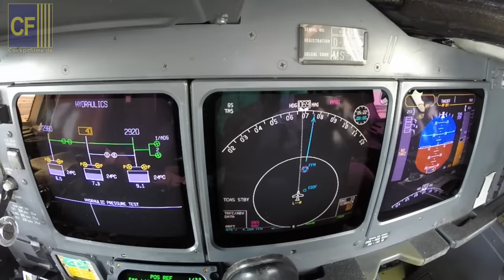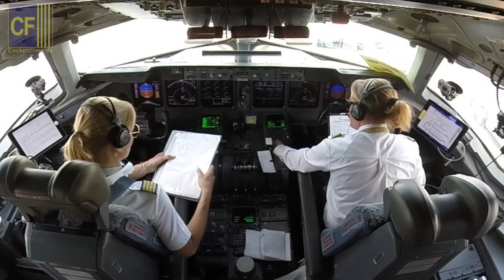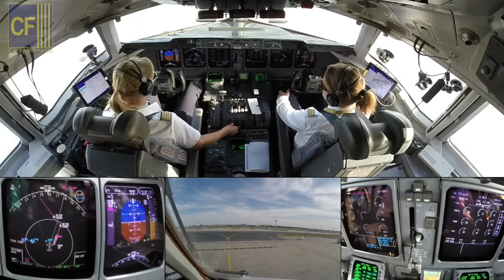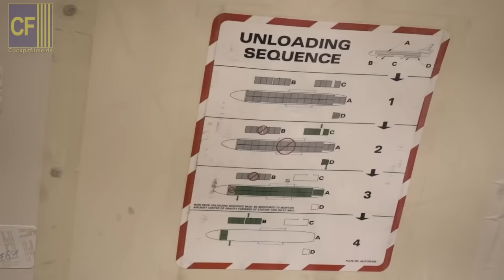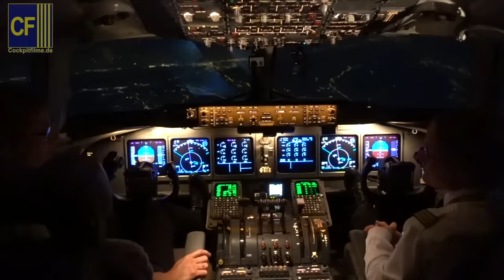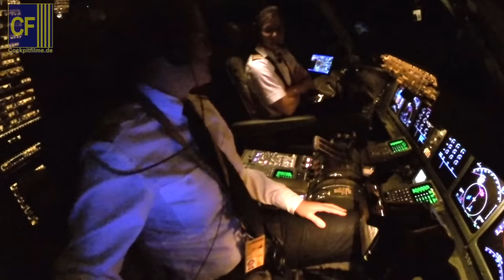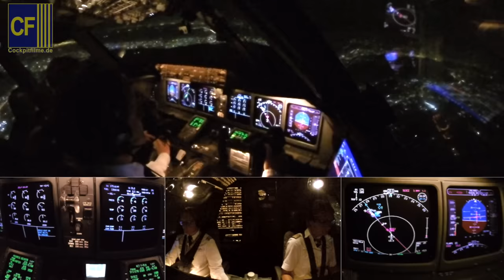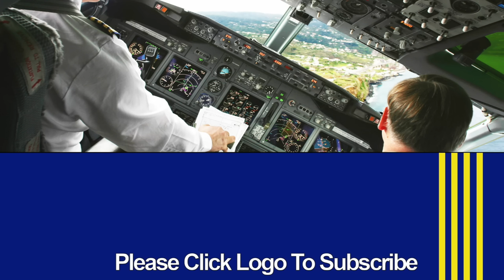Inge und Claudia im Cockpit: Mit der riesigen Lufthansa Cargo MD-11F nach Asien! Cockpitfilme.de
Cockpitfilme.de präsentiert Ihnen die schönsten Seiten des Fliegens in Form hochwertiger Cockpitfilme - in großer Auswahl und völlig kostenlos.

Cockpitfilme.de hatte das große Glück mit diesen beiden tollen Fliegerinnen der Lufthansa Cargo von Frankfurt über Mumbai (Indien) und Hongkong nach Novosibirsk in Russland und schließlich wieder zurück nach Frankfurt fliegen zu dürfen. Erleben Sie hautnah, wie die beiden charmanten Damen den riesigen Flieger fest im Griff haben und jede Menge spannende Details über ihr dreistrahliges Flugzeug sowie über ihre Fliegerkarrieren teilen.

In dieser ersten Episode geht es zunächst von Frankfurt nach Indien.

Die McDonnell Douglas MD-11 (auch Boeing MD-11) ist ein dreistrahliges Großraum-Langstreckenflugzeug des US-amerikanischen Flugzeugbauers McDonnell Douglas. Seinem Vorgängermodell McDonnell Douglas DC-10 äußerlich ähnlich, verfügt die MD-11 jedoch über einen längeren Rumpf, eine verkleinerte Flosse des Höhenleitwerks, sparsamere Triebwerke und größere Tragflächen mit Winglets zur Reduzierung des Treibstoffverbrauchs. Durch die modernen Triebwerke und den Einbau von Electronic Flight Instrument Systems („Glascockpit“) entfällt bei der MD-11 der bei der DC-10 noch benötigte Flugingenieur.
Der Prototyp der MD-11 absolvierte am 10. Januar 1990 seinen Jungfernflug. Die als Passagierflugzeug gebaute Maschine ist heute im Besitz von FedEx mit dem Luftfahrzeugkennzeichen N601FE registriert und wird ausschließlich als Frachtflugzeug eingesetzt. Die letzte ausgelieferte Maschine (D-ALCN) erhielt im Jahr 2001 die Lufthansa Cargo.

Lufthansa Cargo ist eine deutsche Frachtfluggesellschaft mit Sitz in Frankfurt am Main und Basis auf dem Flughafen Frankfurt am Main. Sie ist eine 100-prozentige Tochtergesellschaft der Lufthansa und im Jahr 2012, in Bezug auf die Tonnenkilometer, die sechstgrößte Frachtfluggesellschaft der Welt.

Alle Cockpitfilme unseres Kanals werden jeweils nach umfassenden Vorbereitungen - einschließlich der Einhaltung aller notwendigen Genehmigungen - aufwändig produziert und unseren Zuschauern dann kostenlos auf YouTube gezeigt - viel Vergnügen!